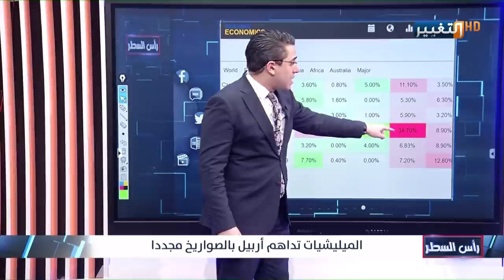بهذا الشكل انهالت الصواريخ على اقليم كردستان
بهذا الشكل انهالت الصواريخ على اقليم
موقع قناة التغيير الفضائية الالكتروني